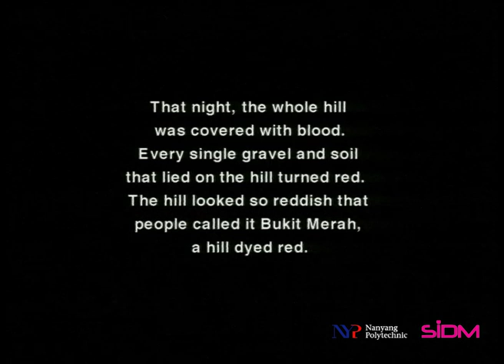The legend of Bukit Merah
An animated short commissioned by the National Heritage Board of Singapore about the local folklore of the famous Red Hill.

Credits: Animation class of 2000 and directed by Keh Choon Wee

© NYP/SIDM 2011